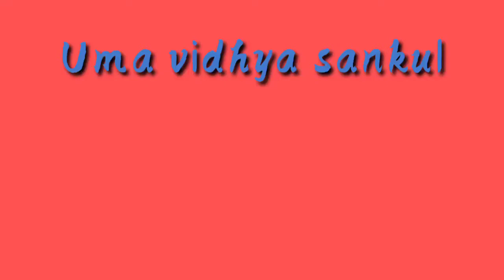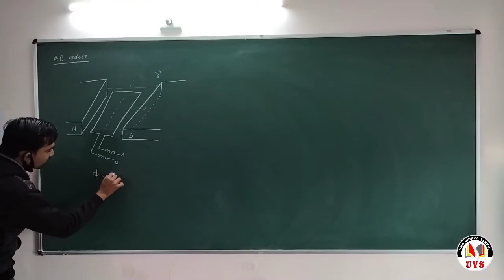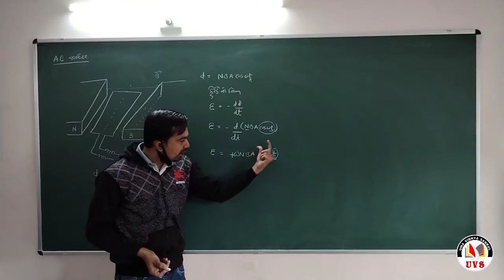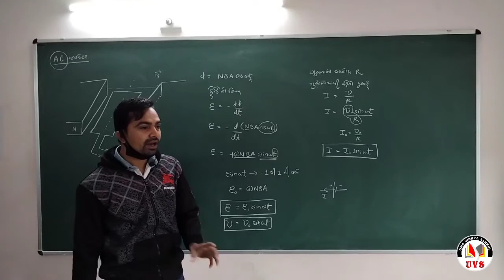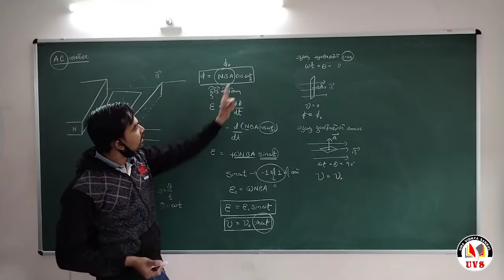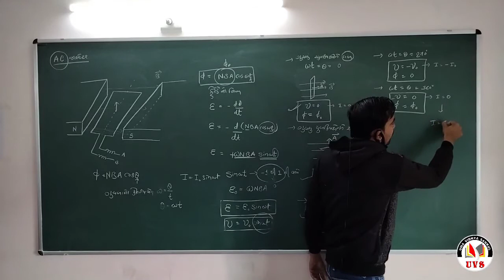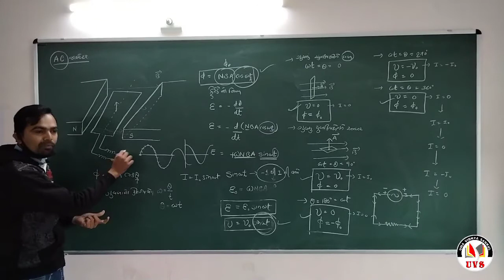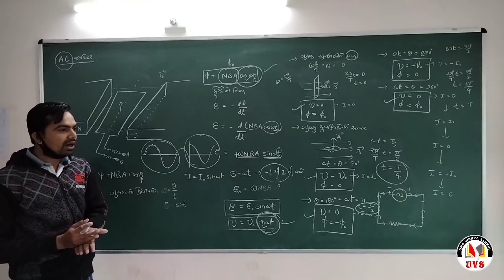Part - 5 | Physics | 12 Science | Chapter - 6